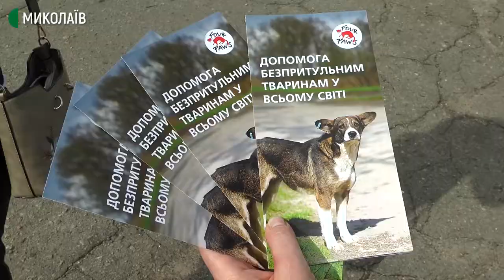Безпритульні собаки знайшли господарів на виставці «Щастя не має породи»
Десять безпритульних собак знайшли своїх нових господарів на виставці «Щастя не має породи», яка відбулася третього жовтня.